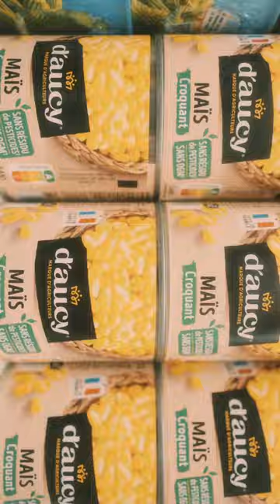Cinematic grocery with me